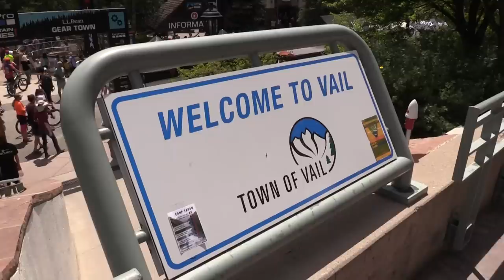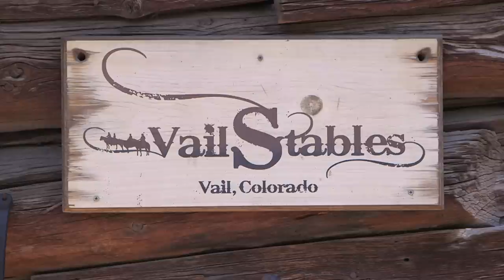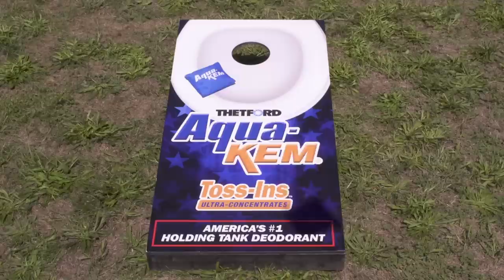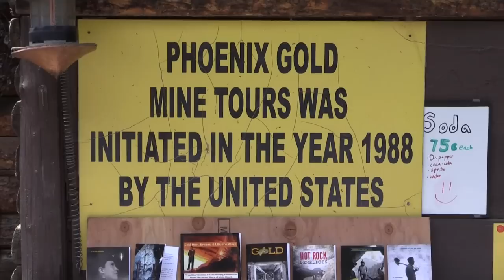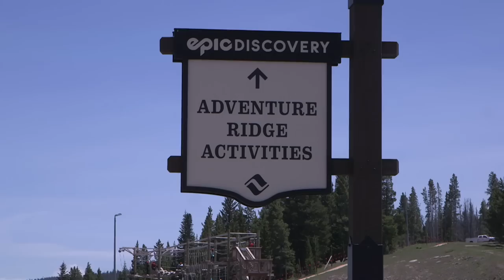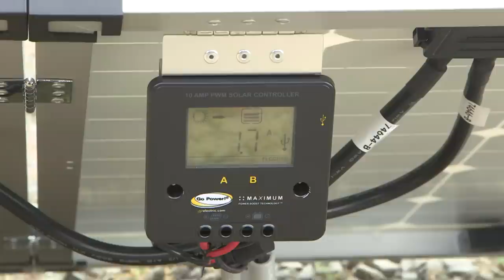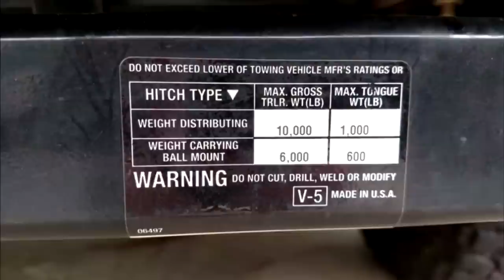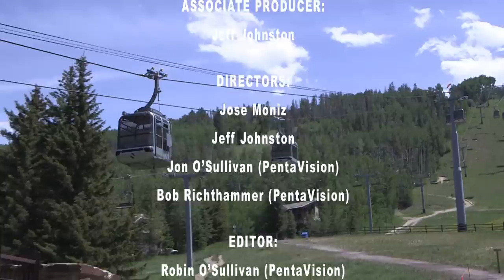Vail Colorado, Solar Panels and Towing Tips - Rollin on TV Show 2019-13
On this week’s show, we’ll join Jeff Johnston as he visits Vail, Colorado a fantastic RV destination both in the summer and in winter. As Jeff shows us, there’s plenty to see, do, drink and eat at this fun filled location.

Also, with so many RVers wanting to get off the grid now, having ample electric power is essential. Jeff shows us a great portable solar panel kit from Go-Power that will help solve that power problem.

Then later in the show, Mark and Dawn Polk from RV Education 101 show us some safe trailer towing tips.